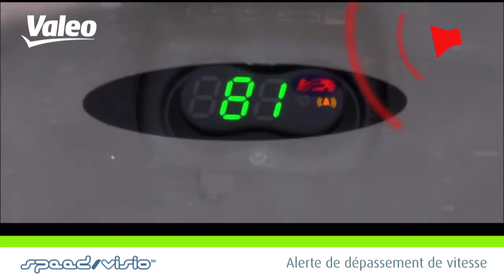[Driving Assistance] Valeo Aide à la conduite affichage tête haute de la vitesse speed/visio™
Valeo Aide à la conduite affichage tête haute de la vitesse speed/visio™

Ne quittez plus la route des yeux !

speed/visio™ est un système :
1- d'affichage tête haute de la vitesse sur le pare-brise, dans le champ de vision du conducteur ;
2- d'alerte en cas de dépassement de la vitesse présélectionnée.

Les risques d'accident sont diminués
• L'inattention et le manque de réactivité du conducteur sont réduits.
• Les risques d'excès de vitesse sont diminués.

La conduite est plus sereine et plus confortable
• L'automobiliste n'a plus besoin de baisser la tête pour surveiller sa vitesse.
• L'automobiliste est automatiquement alerté en cas de dépassement de vitesse pré-enregistrée.

Des économies à la clé
• Les risques de pénalités pour excès de vitesse sont limités.
• Les dégâts matériels potentiels et coûts associés sont indirectement réduits grâce à une meilleure maîtrise de la vitesse.
• La consommation d'essence est réduite grâce à une conduite plus constante.

Souriez vous conduisez !

• Découvrez la gamme d'aide à la conduite et au stationnement